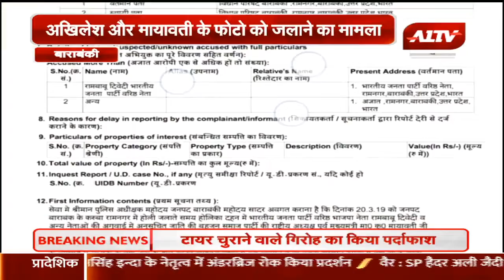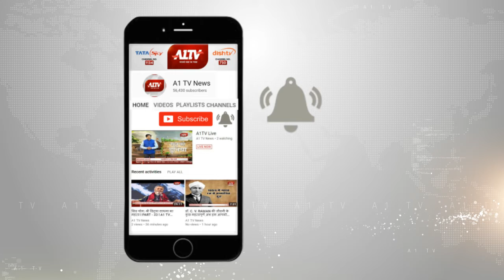अखिलेश यादव और मायावती की फोटो होलिका दहन में जलाई